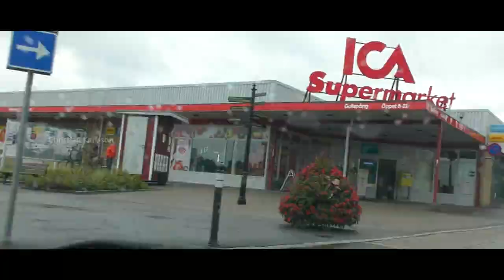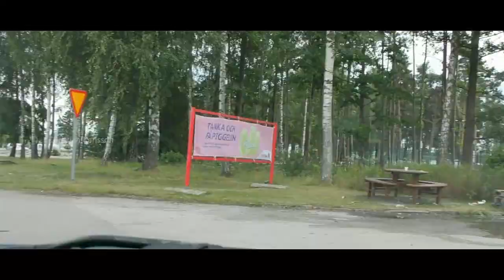Day #3 | Roadtrip Sweden | Vänern & Vättern | 3/4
The video has no audio, so you can play your favourite music and just enjoy the visuals.